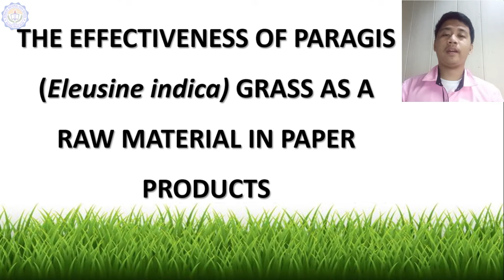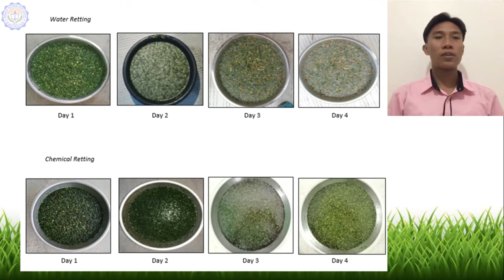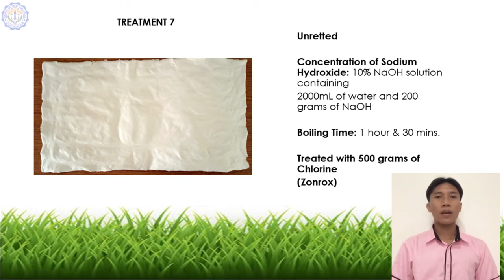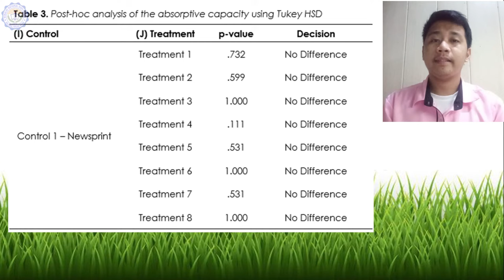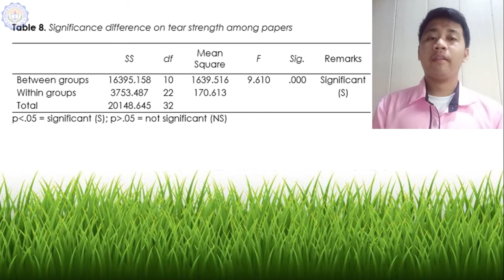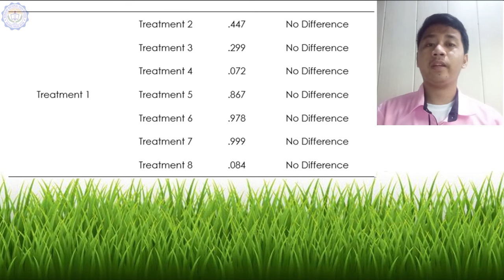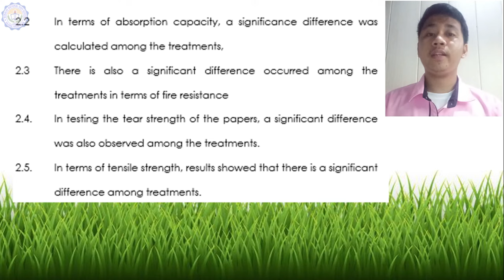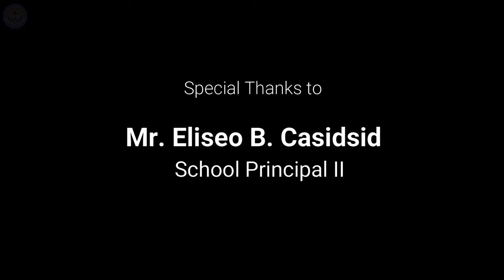Capstone Research Project I Boracay NHS I STEM 12 I S.Y. 2020-2021 I Group 2